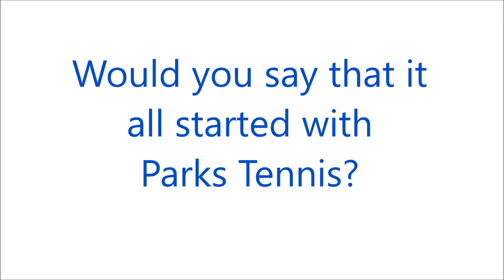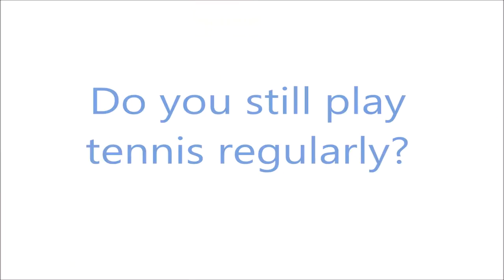Former Pro Player James Cluskey Talks About Parks Tennis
Former Pro player for Ireland James Cluskey talks about his experiences with Davis Cup, the ATP World Tour, college tennis and his early start with Parks Tennis!